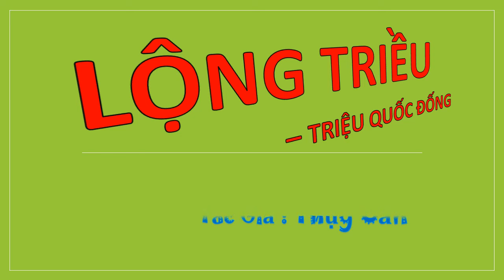Tập 24 - LỘNG TRIỀU - TRIỆU QUỐC ĐỐNG, Úp theo yêu cầu, Tác giả : Thụy Căn, Truyện audio.